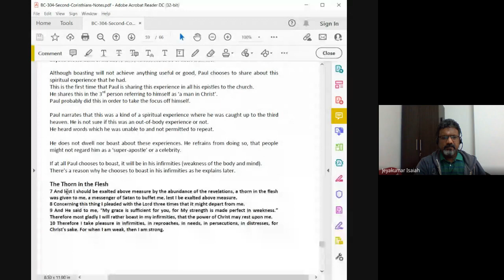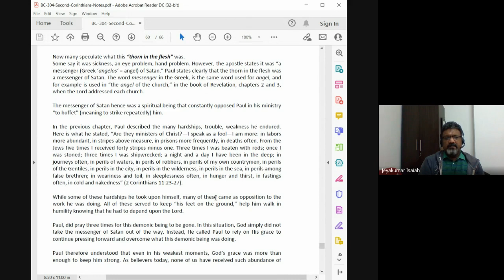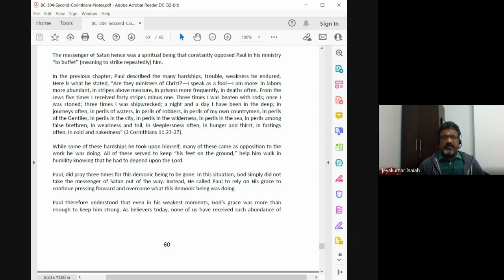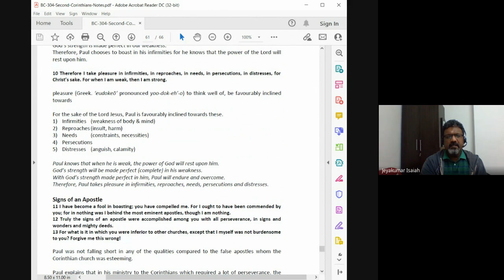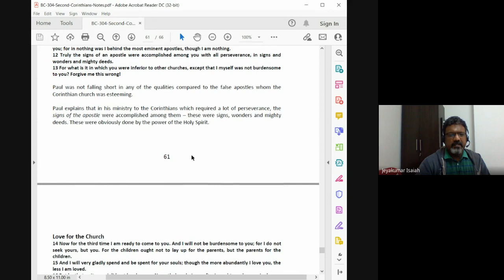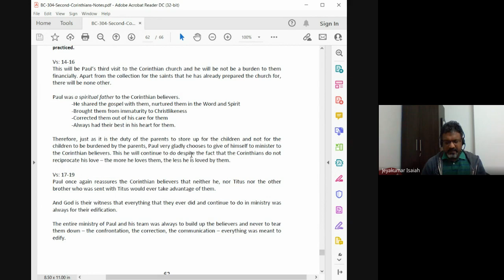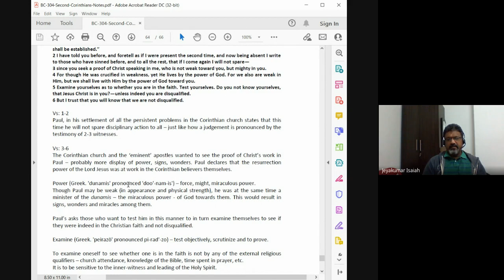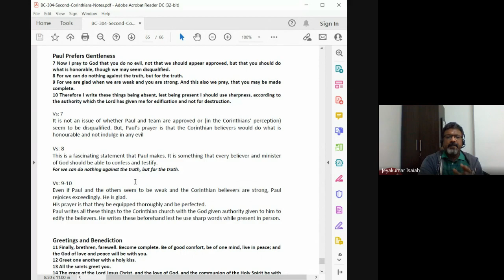1&2 Corinthians | Lecture 29 : BC304-1&2Cor-20211112